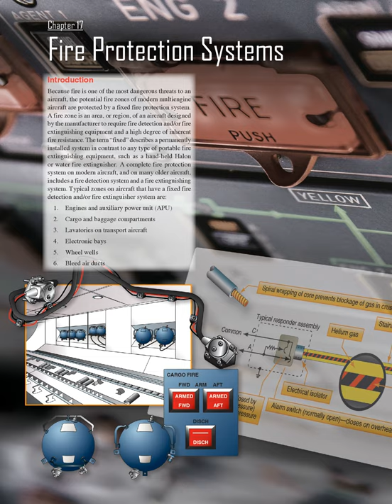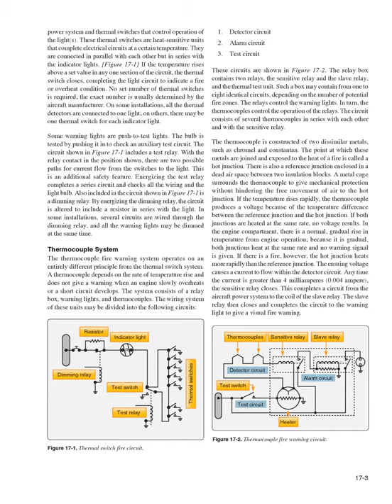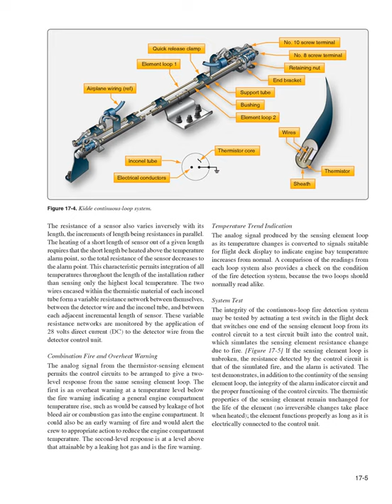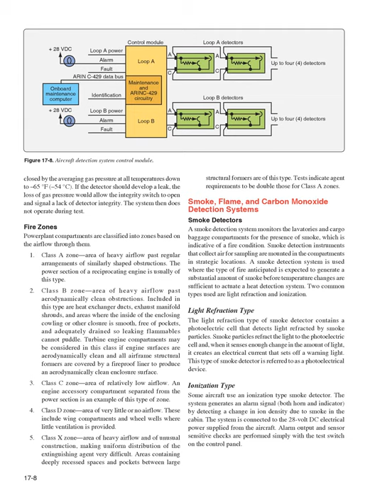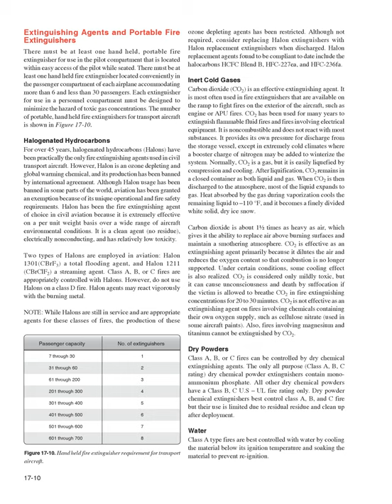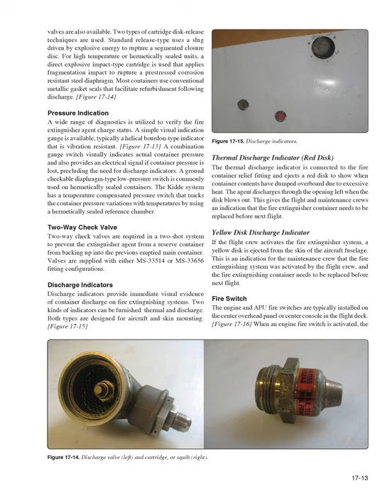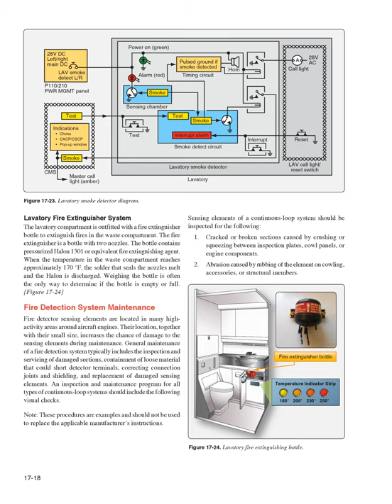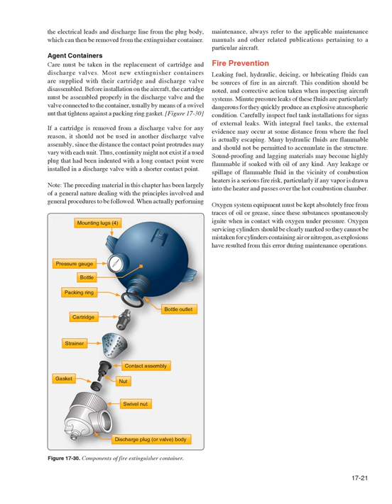Fire Protection Systems (Aviation Maintenance Technician Handbook Airframe Ch.17)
Aviation Maintenance Technician Handbook Airframe Ch.17 Fire Protection Systems
Search Amazon.com for the physical book. (paid link)

Chapter 17 Fire Protection Systems Introduction Because fire is one of the most dangerous threats to an aircraft, the potential fire zones of modern multiengine aircraft are protected by a fixed fire protection system.
A fire zone is an area, or region, of an aircraft designed by the manufacturer to require fire detection and/or fire extinguishing equipment and a high degree of inherent fire resistance.
The term “fixed” describes a permanently installed system in contrast to any type of portable fire extinguishing equipment, such as a hand-held Halon or water fire extinguisher.
A complete fire protection system on modern aircraft, and on many older aircraft, includes a fire detection system and a fire extinguishing system.
Typical zones on aircraft that have a fixed fire detection and/or fire extinguisher system are: 1.
Engines and auxiliary power unit (APU) 2.
Cargo and baggage compartments 3.
Lavatories on transport aircraft 4.
Electronic bays 5.
Wheel wells 6.
Bleed air ducts